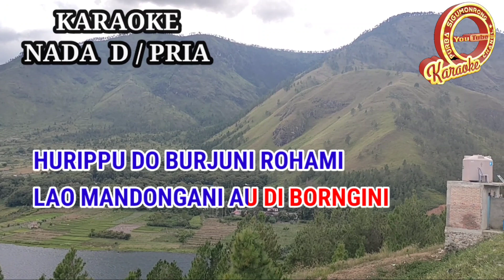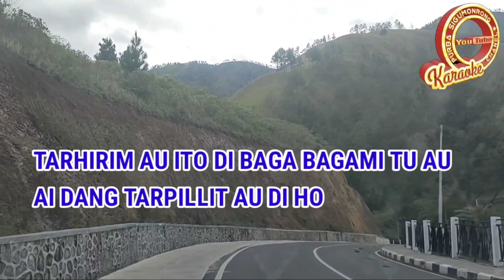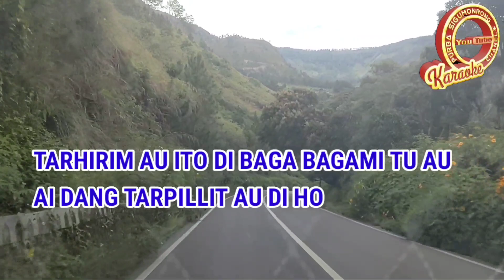KARAOKE DANG TARPILIT AU DI HO DEFAMA TRO NADA COWOK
Karaoke lagu batak dang tarpilit au di ho defama trio nada cowok
Ciptaan Nurcahaya Manurung

Lirik lagu
Hurippu do burjuni rohami
Lao mandongani au di borngin i
Ditiop ho ma i da tanganhi
Lao paposhon rohakki

Hape tarboto ma sude ito
Ai naeng parmeam-meamonmu au hape
Naeng muruk au alai dang tardok au
Hansit di rohakki

Ai boasa ma ito
Songoni pambahenanmu tu au
Dung hulehon rohakki lao manghaholongi ho
Mandao ho sian au
Hape holan di bibir do ito
Holongni rohami tua
Tarhirim au di baga-bagami tu au
Ai dang tarpillit au di ho